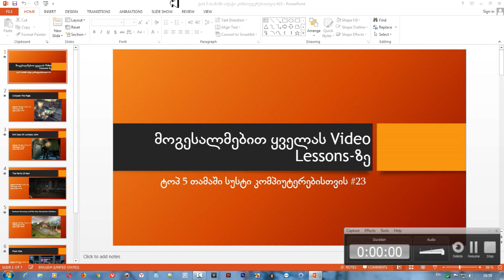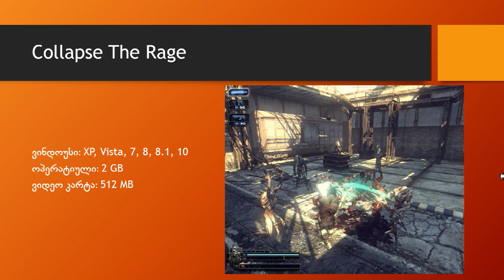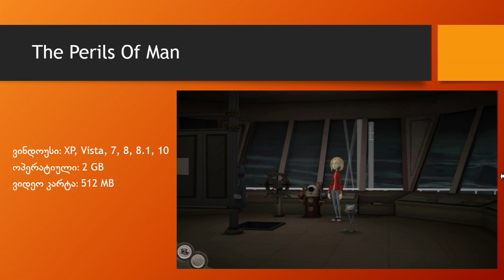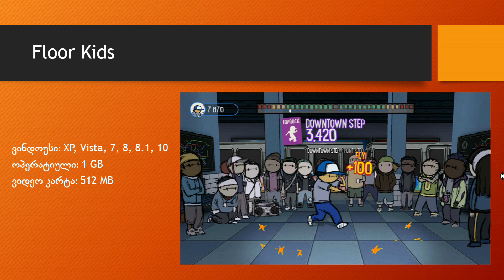ტოპ 5 თამაში სუსტი კომპიუტერებისთვის #23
ამ სახის ვიდეოებით ჩვენი გვერდი შემოგთავაზებთ ძალიან პოპულარულ და სკმაოდ კარგ თამაშებს სუსტი კომპიუტერებისთვის